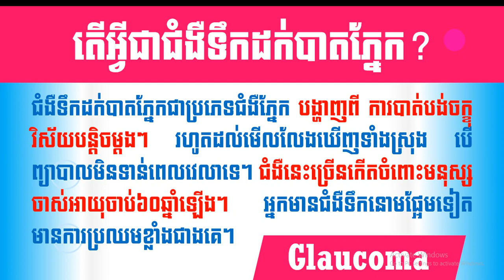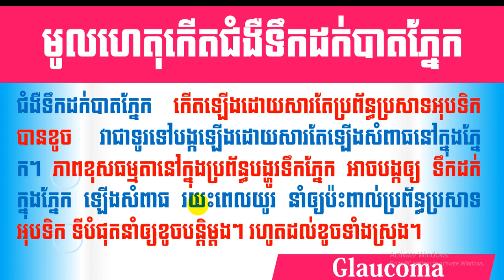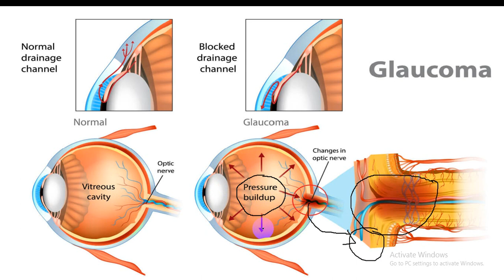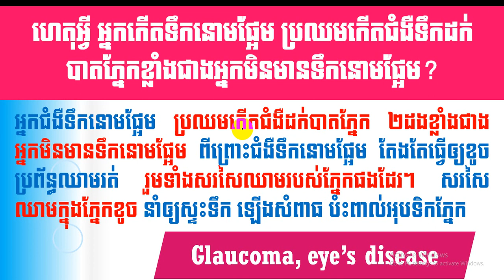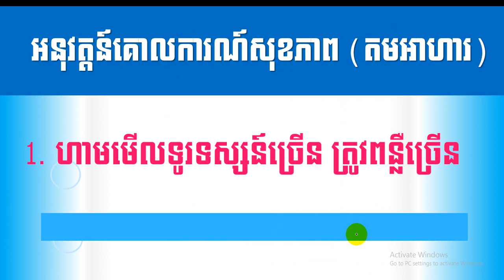EBC ពន្លឺសុខភាព - ជំងឺទឹកដក់បាតភ្នែក Glaucoma - English (Pang Leehouv)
ជំងឺទឹកដក់បាតភ្នែក Glaucoma ពន្យល់បកស្រាយដោយលោកគ្រូ ប៉ាង លីហ៊ៅ (Pang Leehouv) តំណាងក្រុមហ៊ុន អ៊ីប៊ីស៊ី (EBC)